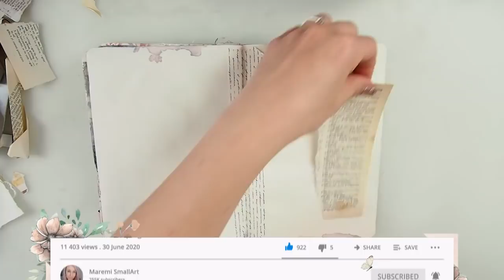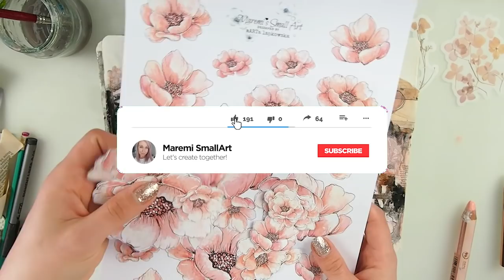Journaling with Leftovers! ~ ✂️ Maremi's Small Art